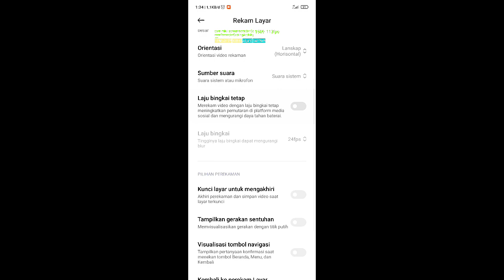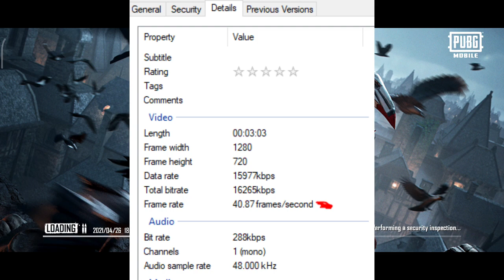Screen Recorder MIUI 12.0.5 PUBG Mobile Redmi Note 10 pro Lancar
Tukang Review Game Sederhana :
Perekam Layar  Redmi Note 10 Pro 60 FPS
Aman No Frame Drop Test Ultra - Smooth
MIUI 12.0.5
Aslinya video ini di rekaman 60FPS
dan suara internal jadi suara saya hanya hasil editing yak

Hp Kelas  Mid Range
Spesifikasi  Singkat :
Body Depan belakang Glass ( gorilla glass 5 ) frame Plastik
Quad 108 MP, f/1.9, 26mm (wide), 1/1.52", 0.7µm, dual pixel PDAF
Layar 6.67" AMOLED, 120Hz, HDR10, 450 nits (typ), 1200 nits (peak)
Cipset Qualcomm SM7150 Snapdragon 732G (8 nm)  GPU Adreno 618

Penasaran Tonton aja langsung Videonya

Vdeo : Full Test Screen Recorder PUBG Mobile 720 HD 50 FPS
Device : Xiaomi Redmi Note 10 PRO Onyx Gray 8GB / 128GB